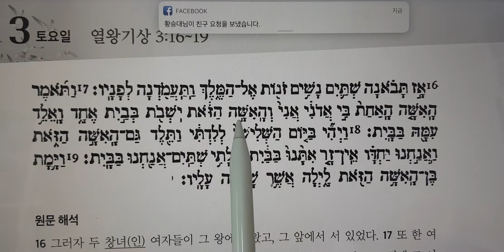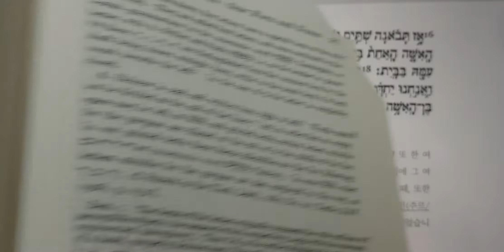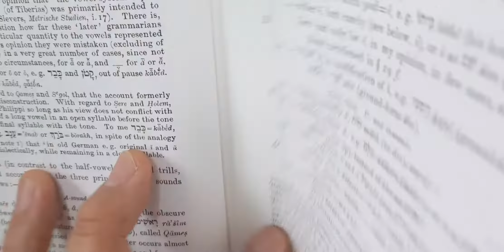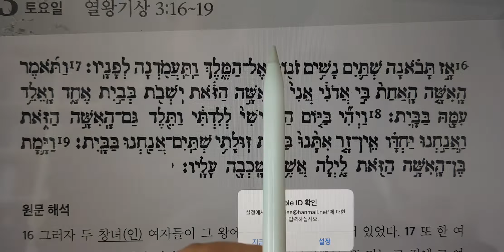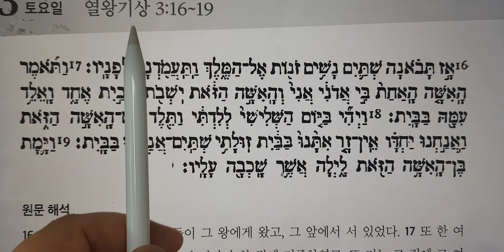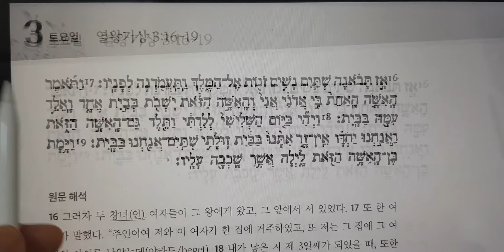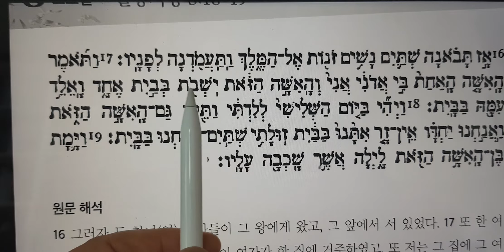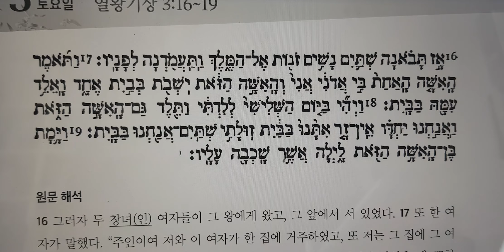왕상 3장 16절.19절ㅡ맛싸ㅡ아학재ㅡ08032019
열왕기상 3장 16절 19절
오늘은 후반부는 기초반입니다.

1. 3인칭 여성 복수 미완료

2. 기초ㅡ
읽기 자음 모음 발음
읽기 연습ㅡ모음 쉽게 읽기.
아.에.이.오.우.

3.본문으로 읽기 연습